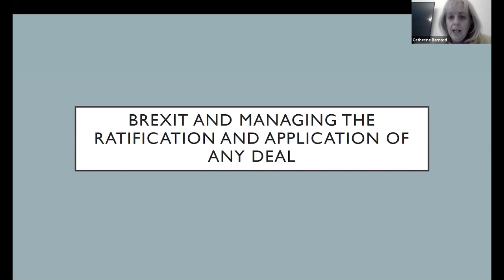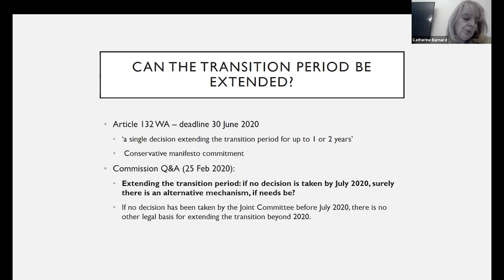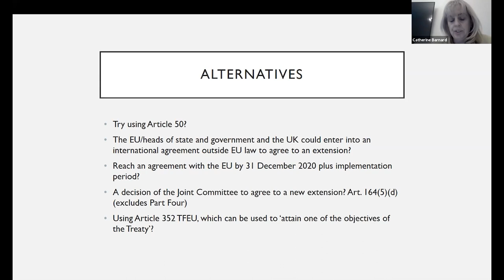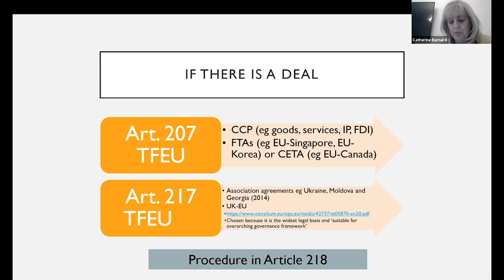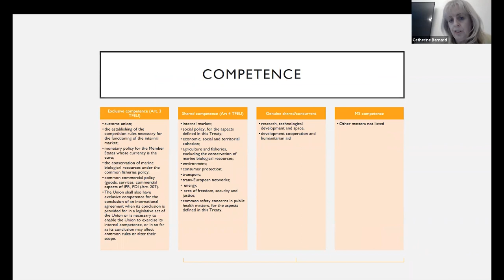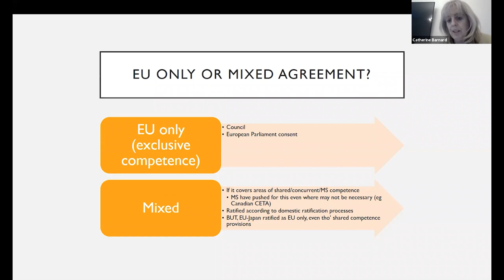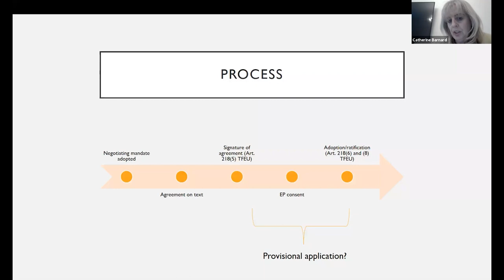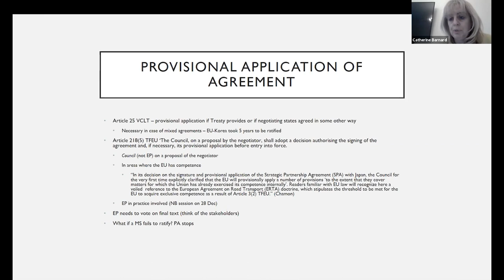UK External Trade Relations: Monckton-CELS webinar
As the UK moves towards the end of the transition period, Brexit will become less about the UK’s departure from the EU and more about its future relationship with the EU and with other trading nations. Ambitions for the future EU-UK economic relationship are limited to the agreement of a free trade agreement. Whether or not even that style of agreement can be concluded, the legal discipline underpinning the EU-UK economic relationship will change markedly. Any new agreement between the EU and UK will have to be implemented in domestic law in the UK adding to the body of statutes that encompass the Brexit process. But looking beyond its relationship with the EU, the UK also needs to find ways of replicating existing trade deals to which it is a party by virtue of EU membership while also seeking out new opportunities to pursue an independent trade policy. This webinar focuses on the emerging external trade policy of the UK and the legal instruments which give it effect.

Chair: Philip Moser Q.C., Monckton Chambers

Speaker 1: Professor Catherine Barnard, University of Cambridge: 'The EU-UK Future Trade Relationship – What Changes?'
Speaker 2: Gerry Facenna Q.C., Monckton Chambers: 'Approving and Implementing the New Relationship in Domestic Law'
Speaker 3: Alexander Horne, Legal Adviser, House of Lords International Agreements Committee: 'Parliamentary Scrutiny of Trade Agreements'
Speaker 4: Dr Brendan McGurk, Monckton Chambers: 'External relations: Ireland and Northern Ireland'